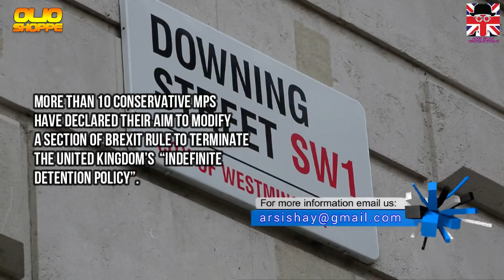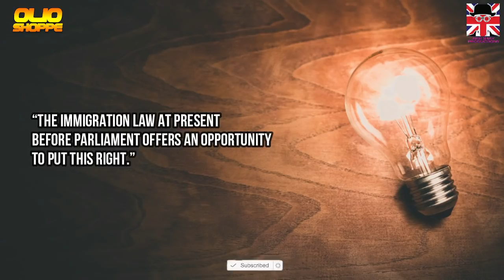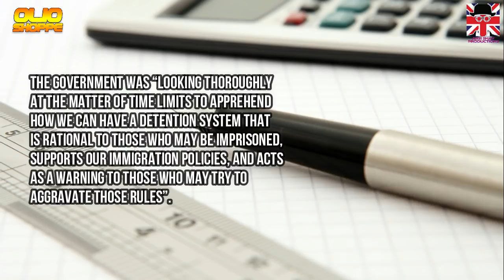UK DETENTION POSSIBLE NEW UPDATE |UK UNLAWFUL DETENTION|UK DEPORTATION|IMMIGRATION DETENTION|2019 HD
●Background Soundtrack:
Title: Days Are Long
Artist: Silent Partner
Genre: Cinematic
Mood: Sad